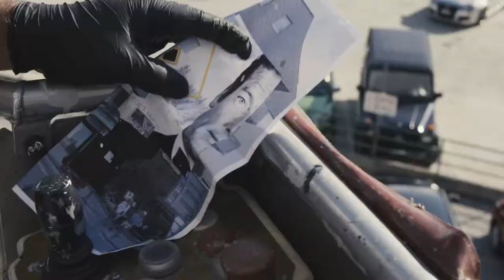Vision Art Festival 2018 - Day Three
3rd day of work in progress